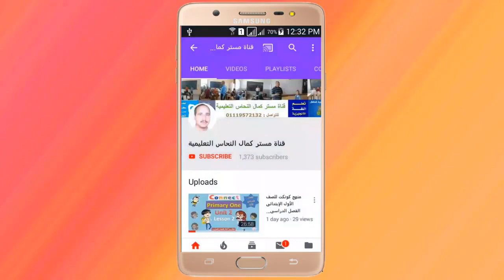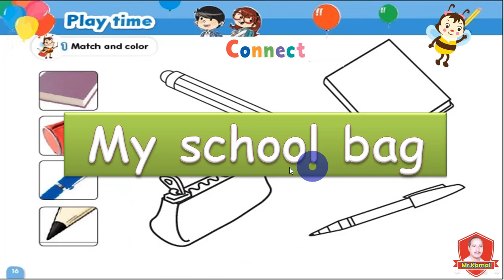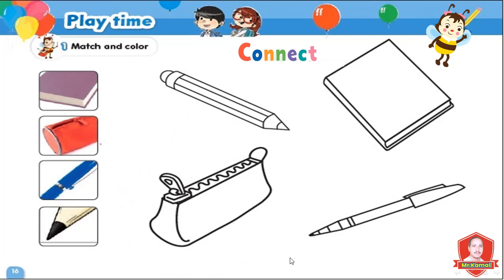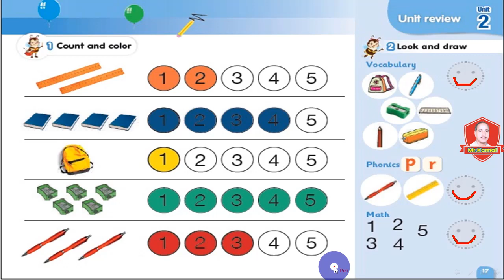منهج كونكت للصف الأول الإبتدائى الفصل الدراسى الاول الوحدة 2 الدرس | Play Time